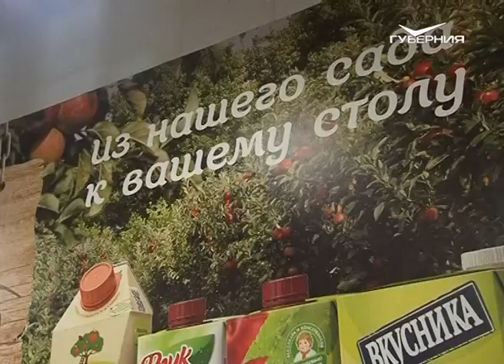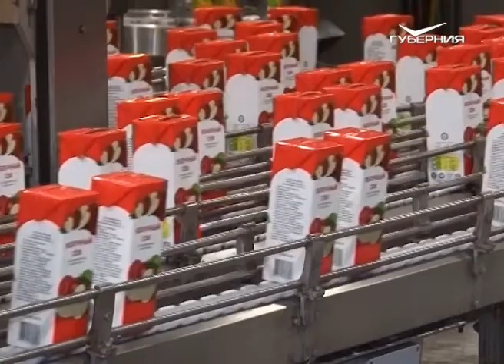Кто получил знак "Самарское качество". Агрокурьер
Выбирай лучшее. В регионе все больше производителей продуктов питания стремятся получить знак "Самарское качество". Кто дорожит репутацией — наш материал.

Ягодный бум. Самарский инвестор кратно увеличивает площади земляничных полян.